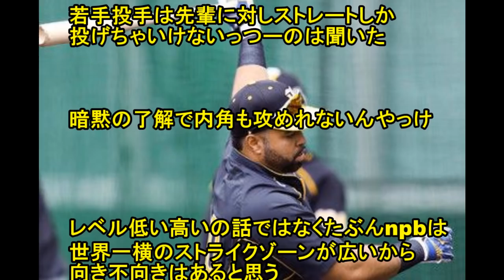【悲報】韓国メディアがロサリオが通用しない理由を分析した記事、韓国で最も注目を浴びる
落合博満「ロサリオのせいにするな、セーフティーかスクイズかははっきりしろ」虎にオレ流V宣言

そろそろロサリオを諦めてもいいのではという風潮・・・金本監督「わからん」連発

張本氏、ロサリオで阪神優勝も！「バースみたいに化けてくれれば」今季阪神が面白い、あとは藤浪！

阪神ロサリオ、推定１７０m弾を放つ！夢のアーチ量産の予感、バースの再来やアカン優勝してまう　【画像　only】

【朗報】阪神・ロサリオは本物！大当たりや、メガヒットや、初日に”５８振１４発”１４０メートル弾もかっ飛ばし